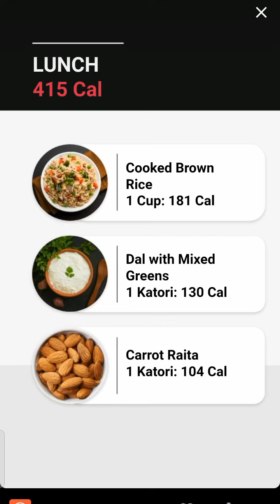PLAN FOR HIGH BLOOD PRESSURE ?